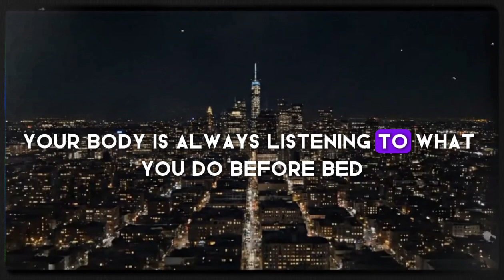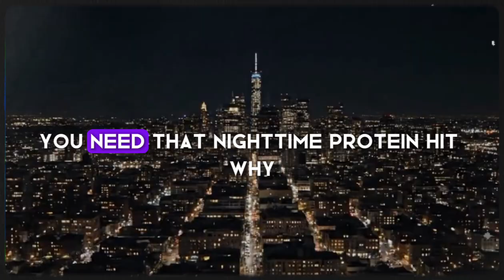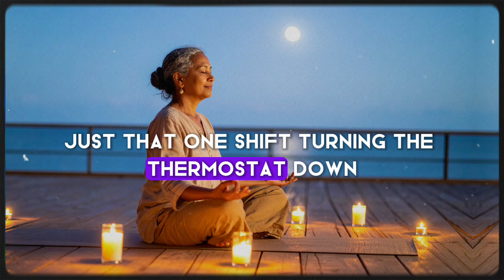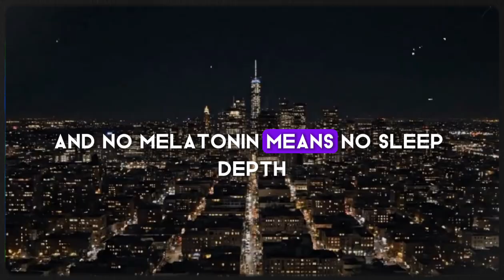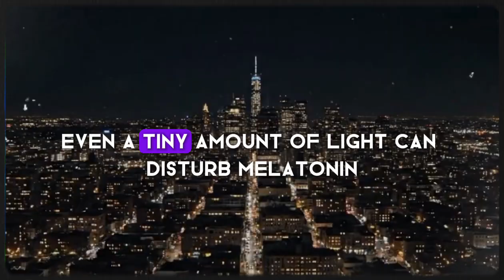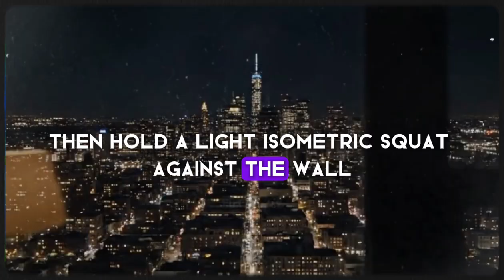Seniors Over 60: Do THIS Before Bed to STOP Muscle Loss Overnight – Dr. Eric Berg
Muscle loss after 60 isn't just a part of aging — it's a signal from your body that something needs to change. In this video, Dr. Eric Berg breaks down the real reason seniors experience muscle breakdown overnight and the simple nighttime strategies that can reverse it.

Discover how poor sleep, nighttime cortisol spikes, and missing nutrients contribute to muscle atrophy — and how you can stop it using a natural bedtime routine. You'll learn:

✅ The hormone that causes overnight muscle loss
✅ The best type of protein to eat before sleep to trigger growth hormone
✅ Why magnesium and amino acids are critical after 60
✅ A 5-minute bedtime movement ritual that signals your body to preserve muscle
✅ How to create a sleep sanctuary for deep, anabolic rest

This step-by-step guide gives you a science-backed nighttime protocol to rebuild muscle, improve metabolism, and boost longevity — while you sleep.

No extreme workouts. No expensive supplements. Just natural, sustainable strategies that work with your biology — not against it.